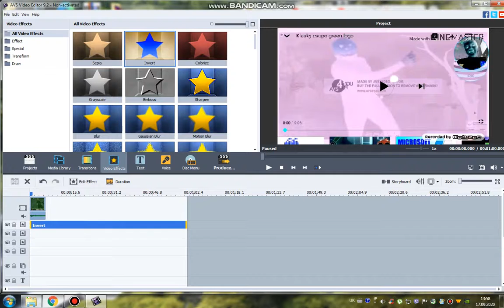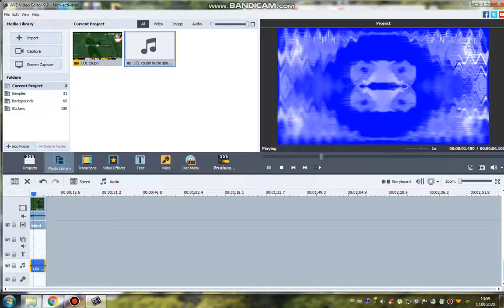How To Do Some Outta Space Signals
Audio: FreSh: FS - Outta space signals

1. If it's your first strike, you'll need to complete Copyright School.
3. Submit a counter notification: If your video was mistakenly removed because it was misidentified as infringing, or qualifies as a potential fair use, you may wish to submit a counter notification.

Credit to everyone for the backgrounds, and who own their content in this video!